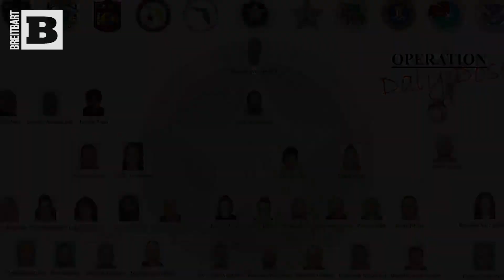Volusia Sheriff's Office Cracks Down on Drug Ring in Central Florida, Seizes 1.5M Fentanyl Doses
"SEARCH WARRANT, HANDS UP!" Volusia County Sheriff's Office, along with partner agencies, made over two dozen arrests and seized approximately 1.5 million doses of fentanyl, dismantling a heroin and fentanyl trafficking ring operating in central Florida.